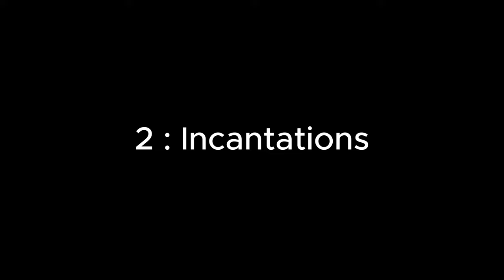Elden Ring Reforged Mod - All New Spells Showcase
Cell Hope Y'all have a Good Day ❤️
in this video i'll Showsace Elden Ring Reforged Mod New Spells
(Sorceries & Incantations) For you 🔥
i hope you Great Watching 😁

⌚TimeStamps⌚
0:00 intro
0:12 1- Sorceries
0:17 Volcanic Storm
1:13 Ancient Tracer
2:47 Singularity
3:44 Molten Armament
4:35 Briars of Guilt
5:43 Glintblade Hail
6:47 Moonchill
7:12 Creeping Rancor
8:21 Briars of Penance
9:40 Crystal Volley
10:38 Glintstone Snowdrift
11:42 Raving Rancor
13:21 Rancor
14:22 Eclipsed Blade
15:26 Stone sling
16:32 Briars of Resentment
17:35 2- Incantations
17:39 Frozen Dragonbolt
18:41 Frozen Lighting Wisp
19:32 Javelin of Gold
20:24 Rotten Armament
21:04 Poison Bolt
22:11 Bolt of Gransax
23:04 Scarlet Papillon
25:05 Grasp of Eochaid
26:45 Projection of Gold
27:27 Golden Star
28:43 Dragonlord's Domain
30:36 End